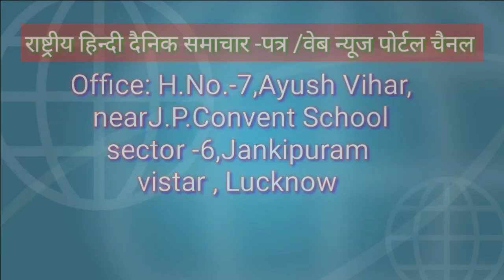दोस्तपुर क्षेत्र के ग्राम पंचायत मसुरन लोकनाथ पुर क बिकास देखने लायक है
आर्य चेतना न्यूज
सुलतानपुर
रिपोर्ट
राम सहाय
दोस्तपुर क्षेत्र के ग्राम पंचायत
मसुरन लोकनाथ पुर के बिकास देखने लायक है वहा के पूर्व प्रधान और वर्तमान प्रधान ने पूर्व प्रधान के राय के अनुसार इतना अच्छा इस ग्राम सभा के अन्दर बिकास किया गया है यहा पहले लोग वरतन बनाने वाले भिक्षा मागने वाले रहते थे लेकिन आज नौशाद अहमद और फिरोज अहमद प्रधान के बदौलत हर घर पक्के मकान और सङके टायलेट और बरात घर विजली की व्यवस्था प्रधान के माध्यम से दिया गया जिससे गांव के लोग खुश है खुशहाल है